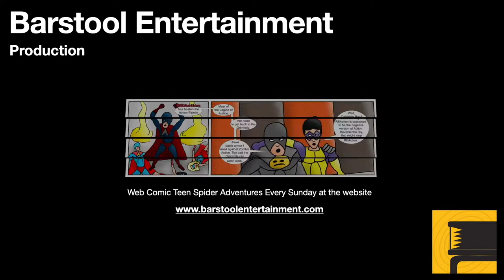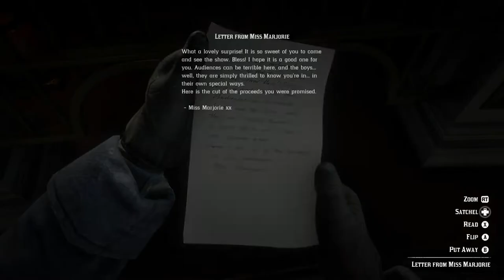Red Dead Redemption 2: The Smell of Greasepaint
In Annesburg, Arthur meets an odd fellow and a woman. The woman asks him to locate another performer of her theater group. When Arthur locates the man, he is lead on a merry chase. Eventually he reunites the group, but that is not the final. The final part of this stranger mission can be completed in Saint Denis.